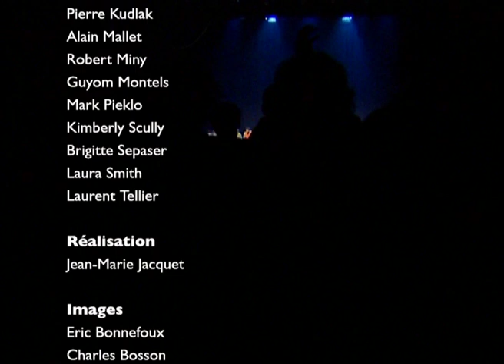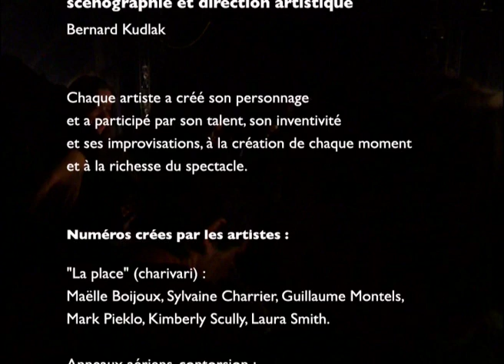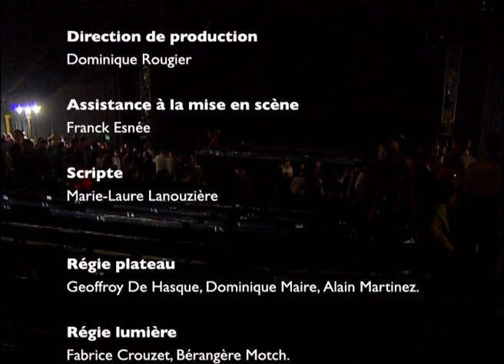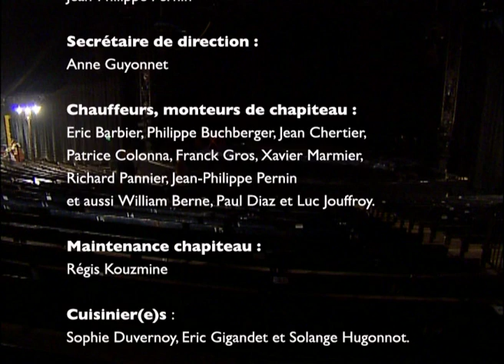Cirque Plume : captation du spectacle "Plic Ploc" (2004-2008)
Cirque Plume : captation du spectacle "Plic Ploc" (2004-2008), filmé en 2004 à Besançon.

Écriture, scénographie, mise en scène et direction artistique : Bernard Kudlak
Composition, arrangements et direction musicale : Robert Miny
Chaque artiste a créé son personnage et a participé par son talent, son inventivité, ses improvisations, à la création et à la richesse de chaque moment de ce spectacle.